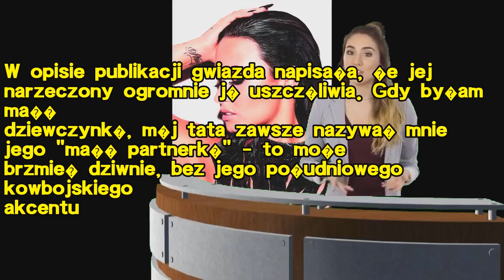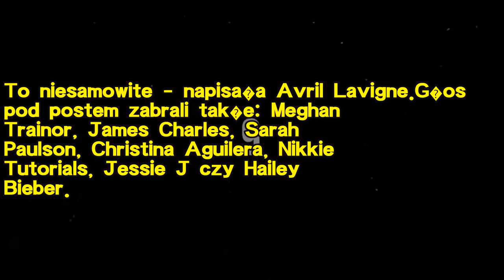Demi Lovato zar�czy�a si� po pi�ciu miesi�cach zwi�zku. Max Ehrich podarowa� jej pier�cionek z gigan